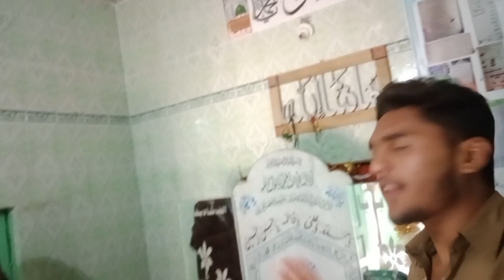Found a class fellow of Quaid-e-Azam today 😘😘😘😘😘//Well done boss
//Well done boss